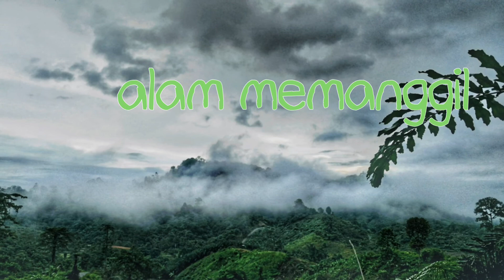Trip air terjun jumpulon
Petualangan kali ini menuju air terjun jumpulon wilyah kalimantan utara, kab.malinau.
Jarak tempuh sekitar 2 jam dari perkotaan medan yang kita lalui aspal, jalan agregat dan pegunungan.
Klau anda main kemalinau sempatkan waktu anda berkunjung di air terjun jumpulon di jamin deh anda nga bakalan rugi dengan keindahan alam.